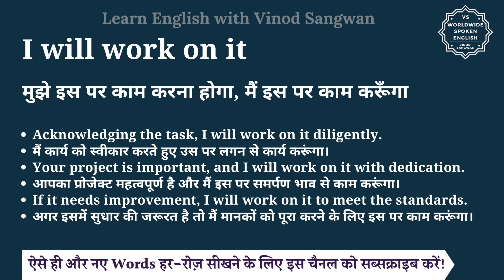I will work on it meaning in Hindi | I will work on it ka matlab kya hota hai | English to hindi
इस वीडियो में आप I will work on it का हिंदी में मतलब समझेंगे और साथ में I will work on it का pronunciation भी सीखेंगें यानि की आप I will work on it के अर्थ के साथ साथ ये भी सीखेंगें की I will work on it को कैसे बोले या I will work on it को बोलने का सही तरीका क्या है |

तो बस एक मिनट में सीखिए I will work on it को|
Let’s learn Hindi Meaning of I will work on it in detail.

I will work on it का हिंदी में अर्थ होता है
मुझे इस पर काम करना होगा, मैं इस पर काम करूँगा

Acknowledging the task, I will work on it diligently.
मैं कार्य को स्वीकार करते हुए उस पर लगन से कार्य करूंगा।
Your project is important, and I will work on it with dedication.
आपका प्रोजेक्ट महत्वपूर्ण है और मैं इस पर समर्पण भाव से काम करूंगा।
If it needs improvement, I will work on it to meet the standards.
अगर इसमें सुधार की जरूरत है तो मैं मानकों को पूरा करने के लिए इस पर काम करूंगा।

I will work on it को इन उदाहरणों से और अच्छे से समझ सकते हैं